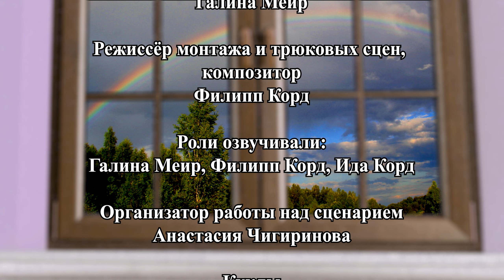"Филя сердится" (2024), мультфильм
Про Филю: "Филя сердится". Производство: Театр кукол "Галка", 2024. Режиссёр Галина Меир, автор сценария Анастасия Лозинская, композитор Филипп Корд, редактор Пётр Каледин. Роли озвучивали: Галина Меир, Филипп Корд, Ида Корд.